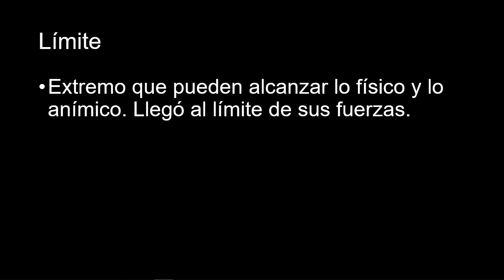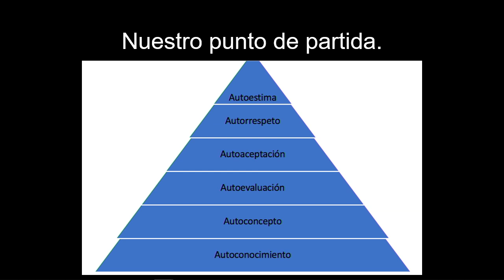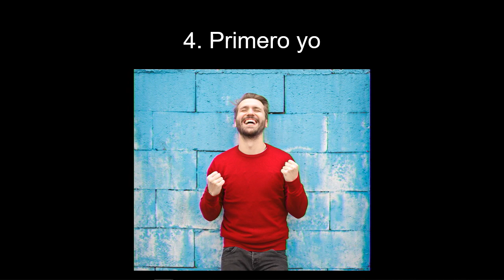Los Limites Existen| Javier Segovia| TEDxLaCeiba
Javier Segovia es un abogado hondureño que está enamorado de su país; su gente, y su cultura. Se especializó en Derecho Internacional y Psicología Social. Su pasión por la moda, la comida y el estilo de vida, todo junto con su conocimiento en derecho y psicología, lo llevó a lo que es hoy; un comunicador social que vela por el bienestar de la comunidad en general, pero siempre basándose en el individuo.
Trabajando bastante y comiendo muchas tortillas con quesillo, por supuesto, creó de sí una marca influyente a través de un blog. Sin embargo, faltaba algo más. Javi decidió poner en práctica todo lo que había escrito, compartiendo y educando a los demás sobre la importancia del ser humano, sus capacidades, y su propósito en el mundo. Pero esta vez, frente a frente.
Trabajando bastante y comiendo muchas tortillas con quesillo, por supuesto, creó de sí una marca influyente a través de un blog. Sin embargo, faltaba algo más. Javi decidió poner en práctica todo lo que había escrito, compartiendo y educando a los demás sobre la importancia del ser humano, sus capacidades, y su propósito en el mundo. Pero esta vez, frente a frente. This talk was given at a TEDx event using the TED conference format but independently organized by a local community.